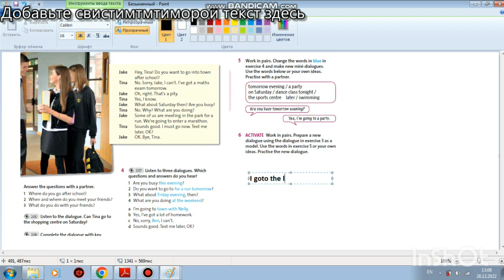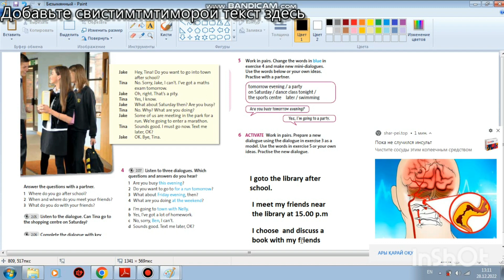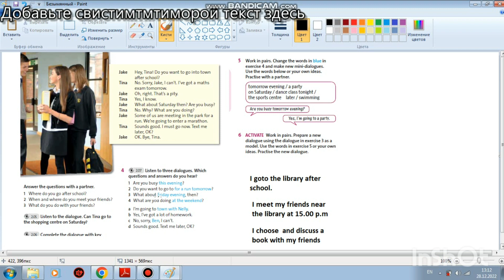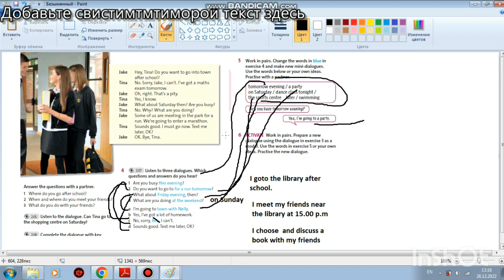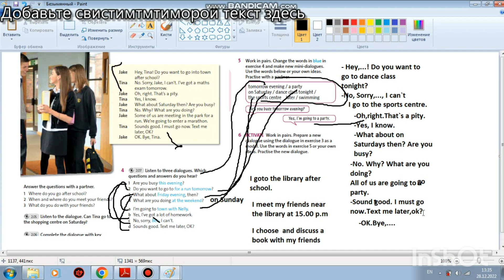62 БЕТ 6 КЛАСС АГЫЛШЫН